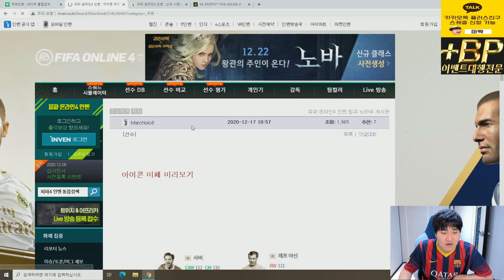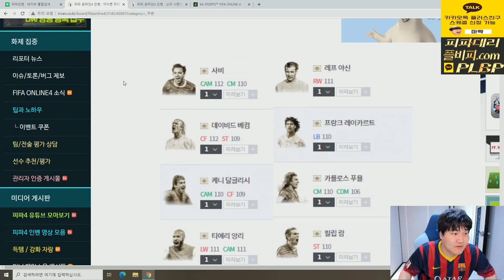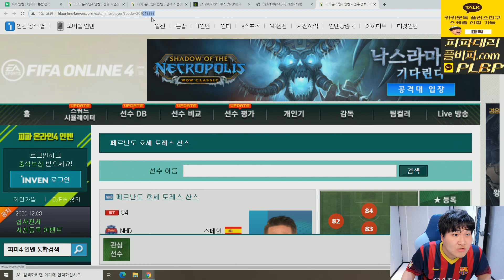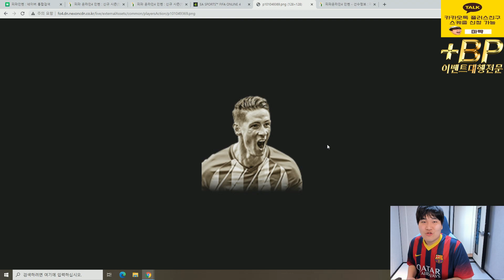아이콘 토레스미페가 벌써떴습니다!! 피파4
[BJ마빡]

* 2020.12 방송영상 입니다.